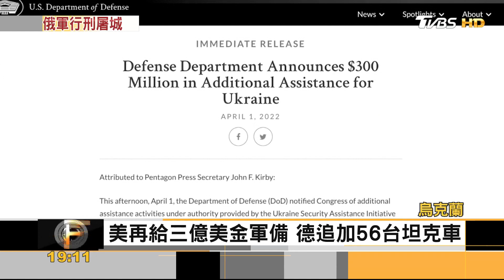俄軍行刑式屠城 續轟黑海城市 歐盟擬再祭制裁 ｜張靖玲｜FOCUS全球新聞 20220404